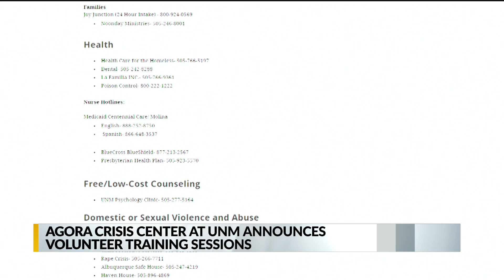Agora Crisis Center looking for volunteers